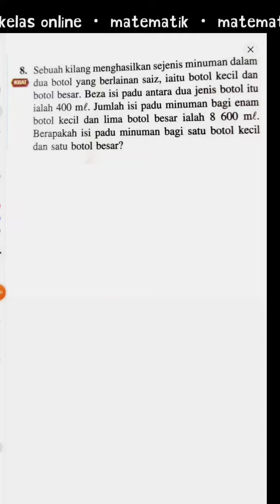ISIPADU BOTOL KECIL BOTOL BESAR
BAB 6. PERSAMAAN LINEAR. MATEMATIK TINGKATAN 1.